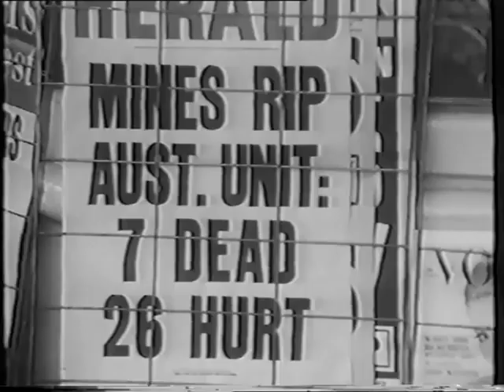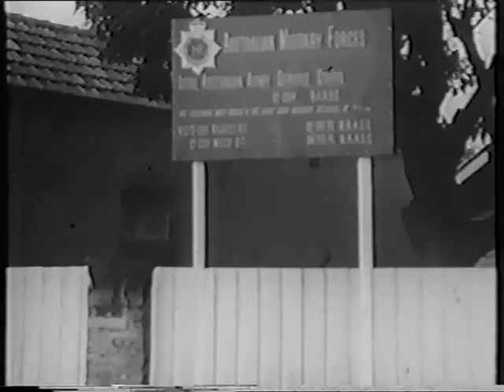You Can't See 'Round Corners: Episode 1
You Can't See 'Round Corners is an Australian drama and military TV series that aired on the Seven Network for 26 episodes from 12 July 1967 based on the 1947 novel by Jon Cleary, updated to be set during the Vietnam War. It was directed by David Cahill and shot around Sydney in black and white, and was adapted into a film version in 1969. This was Rowena Wallace's first professional dramatic TV series. She was recommended by Barry Creyton who was originally going to play the role of Frankie McCoy, the role that went to Ken Shorter.

The series garnered controversy on release because of a scene where Frankie, an army deserter, runs his hand up Margie's skirt. Wallace says she had no idea Shorter was going to do this, which is why her reaction was so authentic. Many stations around Australia cut the scene.

The majority of episodes were written by Richard Lane. Peter Weir worked on the show as a production assistant.